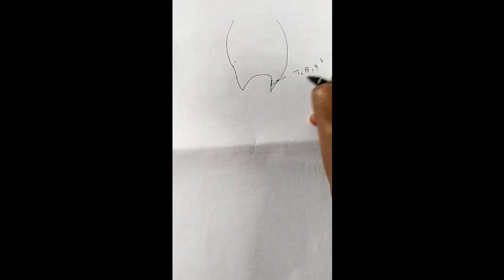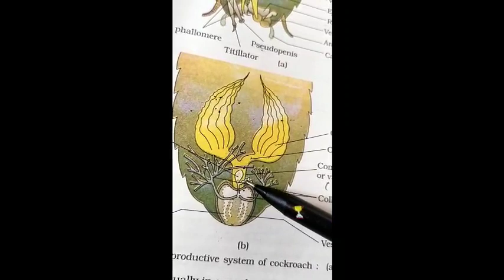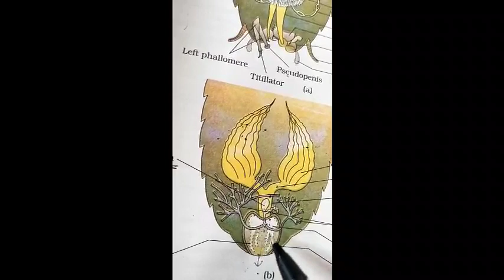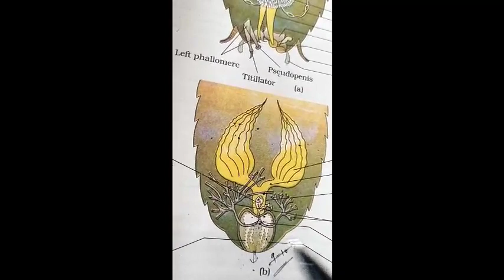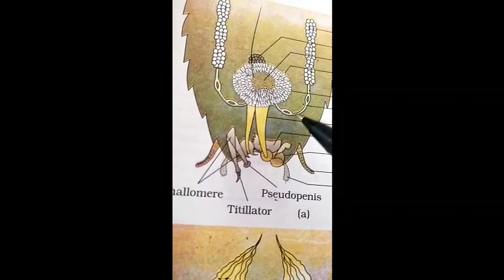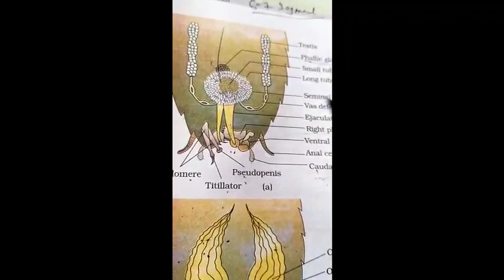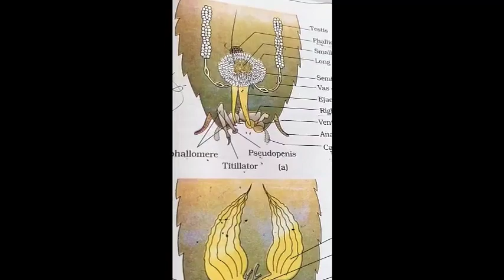class-11th , topic - female reproductive system of cockroach 🪳 and Development